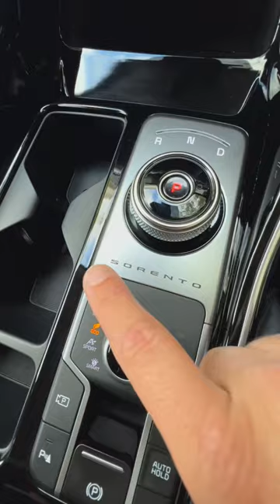Centre Binnacle of the KIA Sorento